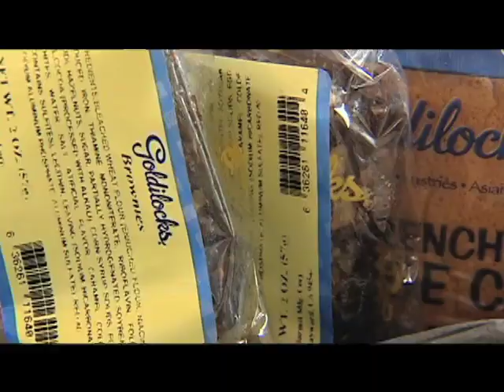NA AN3210 GM Goldilocks History